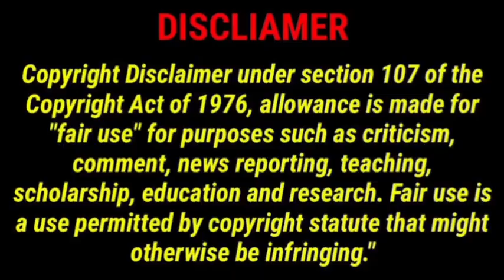SRH First win|Match 14|Tata ipl 23|Rahul Tripathi அதிரடி ஆட்டம்